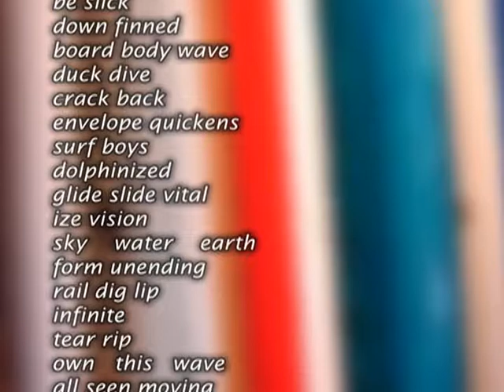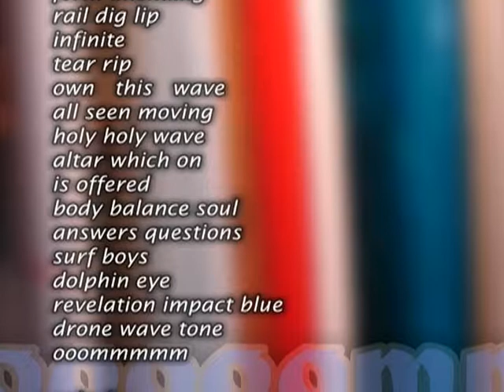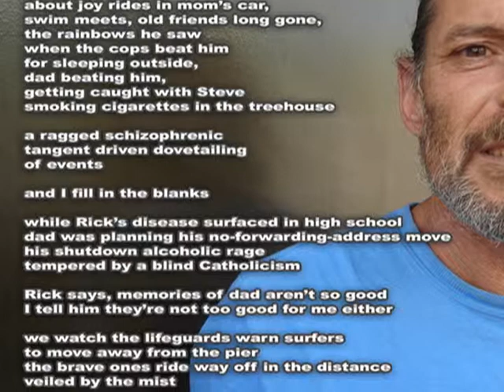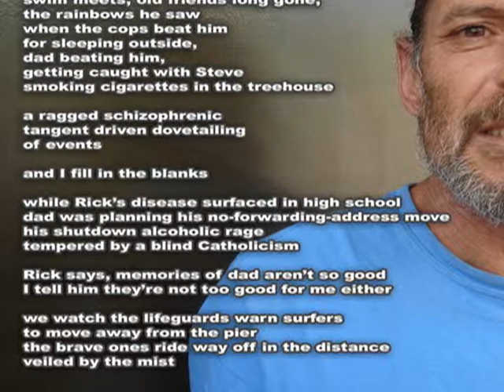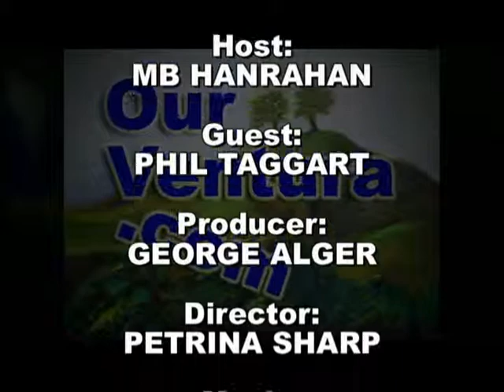Advocating a Voice for Schizophrenia Through Poetry and Art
Phil Taggart discusses poetry, art and his schizophrenic (sometimes homeless) brother, Rick, with Our Ventura host, MB Hanrahan.  Phil lends a voice to his brother's challenges through poetry, photography and videography.

Producer:
GEORGE ALGER

Director:
PETRINA SHARP